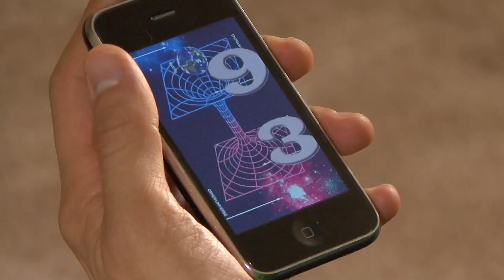App To The Future (Original Version)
App to the Future

Mitch downloads the latest app for his iPhone and takes a trip to the not-so-distant past.

This video will show you:
How to time travel
How to use an Iphone
How to download an app
How to play castlevania
How to get babes
How to buy stock